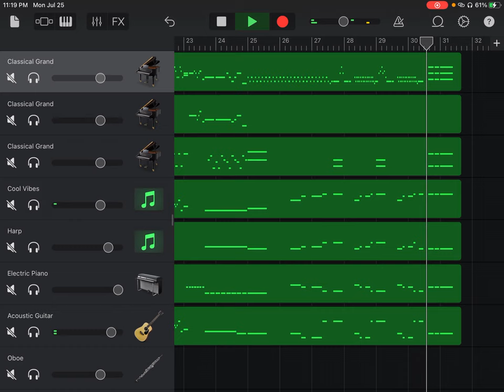Piano Quintet in E Flat Major, K. 452, I Largo, Wolfgang Amadeus Mozart